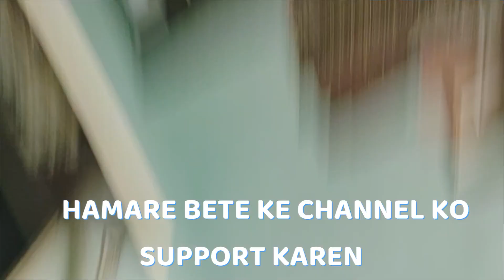Fatima Roo Gayi 😰 Silence Prank | Vlog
Assalam Walekum,

Watch my Family VLog. A prank with my daughter 😰